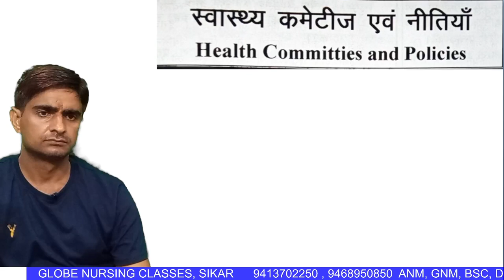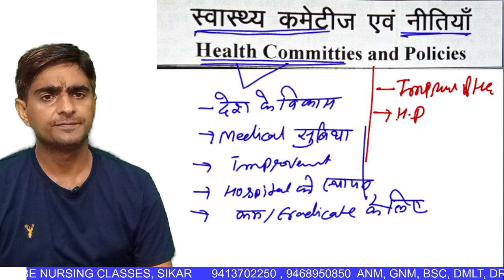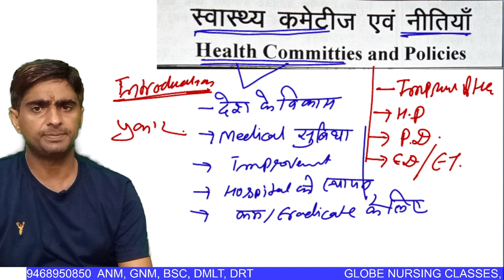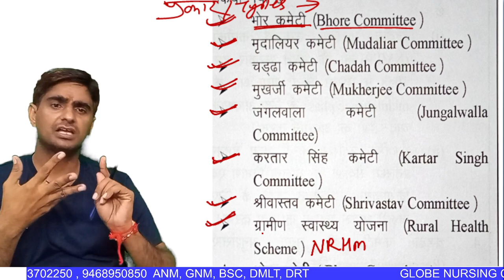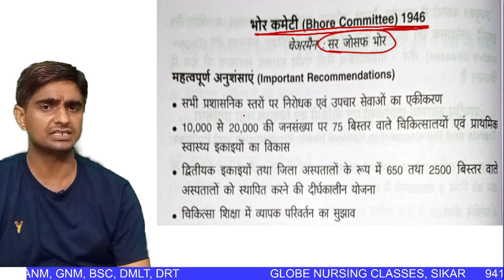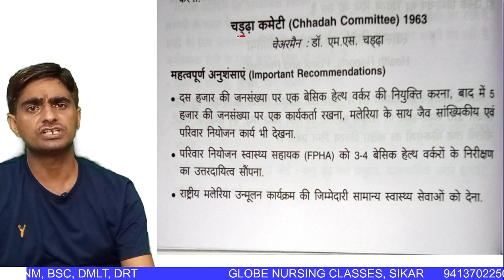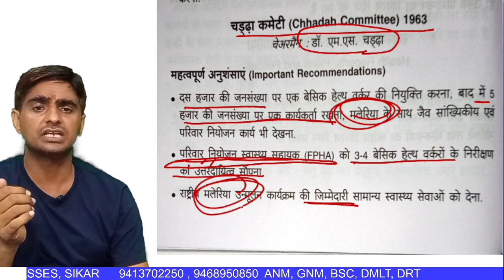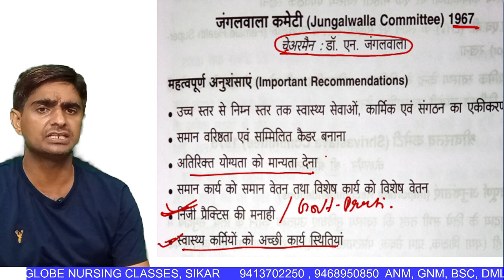CHN UNIT 3 3 HEALTH COMMITTI